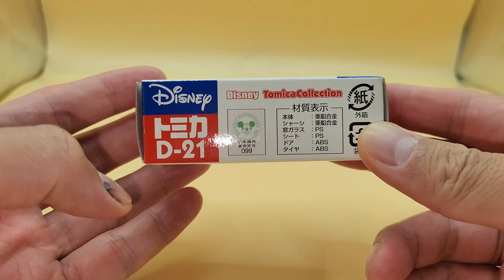Tomica Disney Tomica Collection D-21 Mitsubishi Fuso Rosa Lion King